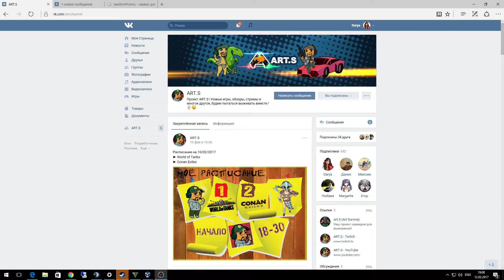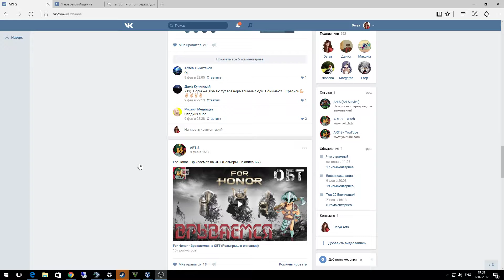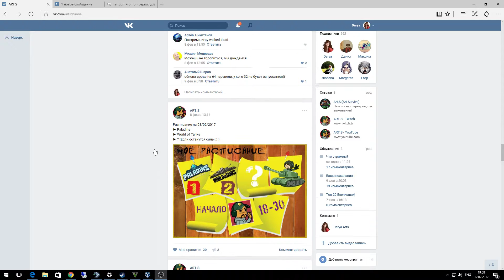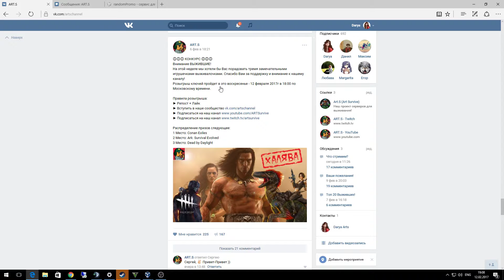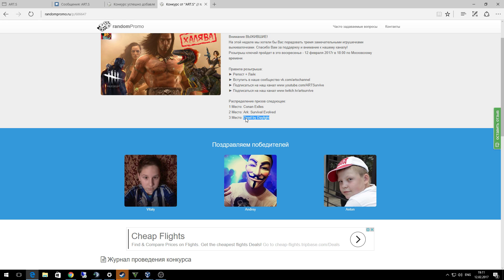Розыгрыш 3 Игры от ART.S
Еженедельный розыгрыш от ART.S